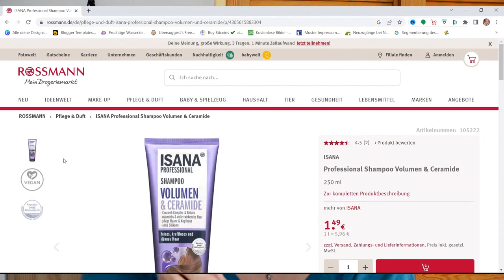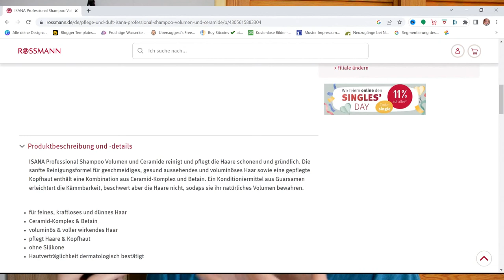Isana Professional Shampoo Volumen & Ceramide